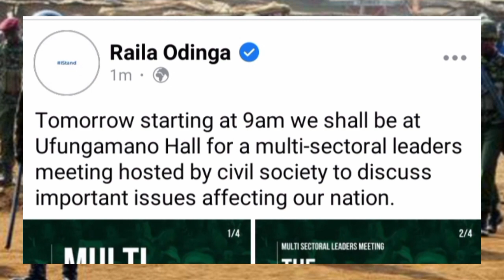KDF COMMANDERS IGNORES RUTO'S CALLS TO DISRUPT RAILA'S MEETING NAIROBI AZIMIO NEWS RAILA NEWS TODAY